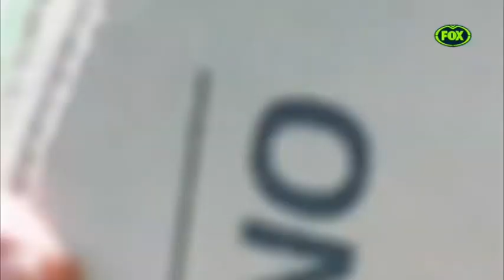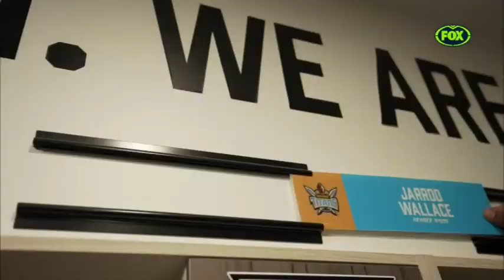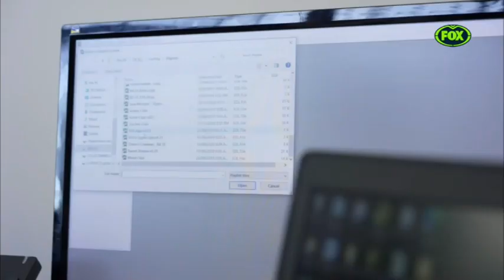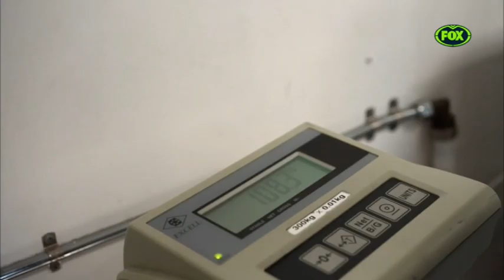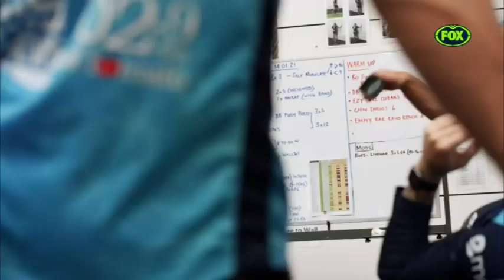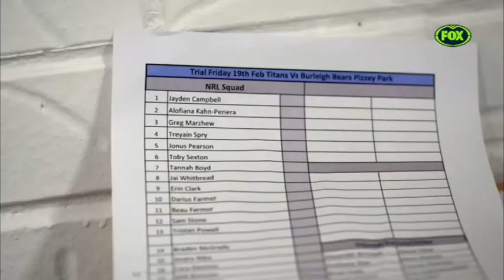Building Titans EP3 Documentary Full Episode 2021 NRL Rugby League